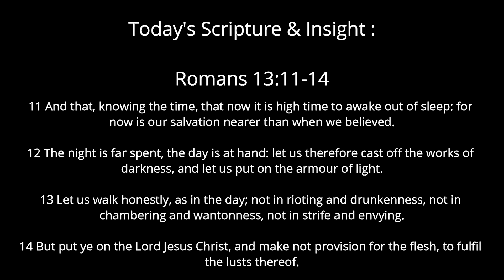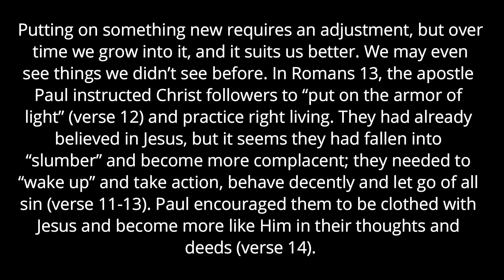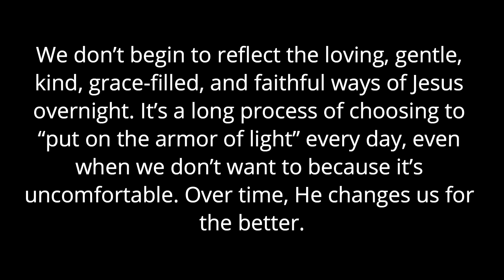Clothed In Christ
5,375 Veiws April 8, 2024

Let us put aside the deeds of darkness and put on the armor of light.

Romans 13:12

Today's Scripture & Insight :

Romans 13:11-14

Thanks To Al Music